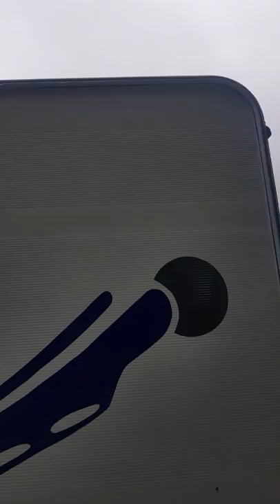Bedford nipper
Campervan